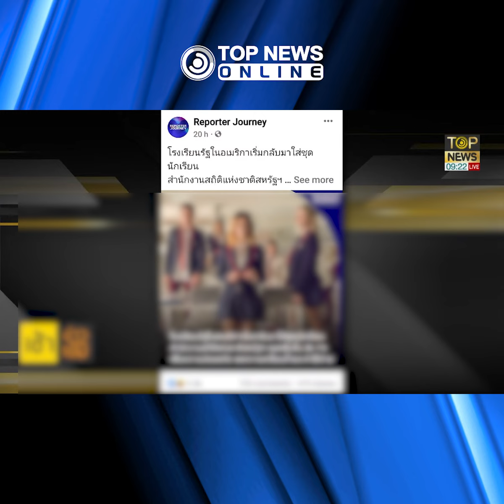เพจดังเผยข้อมูลเด็ด ร.ร.ในสหรัฐกลับมาใส่ชุดนักเรียนเพิ่มขึ้น 22% | TOPNEWS ONLINE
เพจดังเผยข้อมูลเด็ด ร.ร.ในสหรัฐกลับมาใส่ชุดนักเรียนเพิ่มขึ้น 22% เพื่อลดความเหลื่อมล้ำและค่าใช้จ่าย พร้อมสร้างเกราะความปลอดภัยให้เด็ก